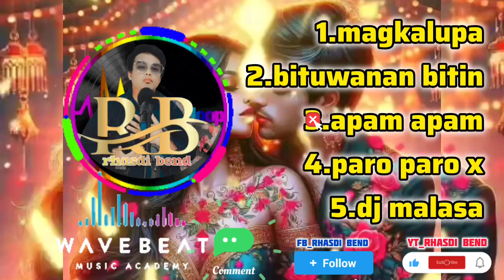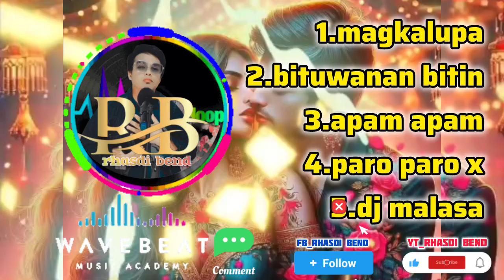BEST PLAYLIST MIX LOVE SONG RS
follow fb rs music pro
gc fb rs music pro
tiktok rs music pro official